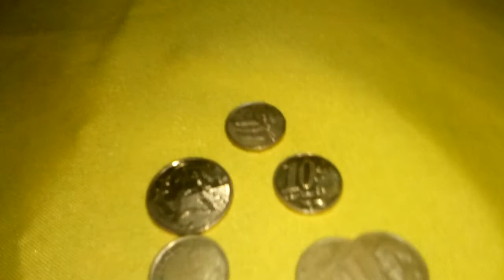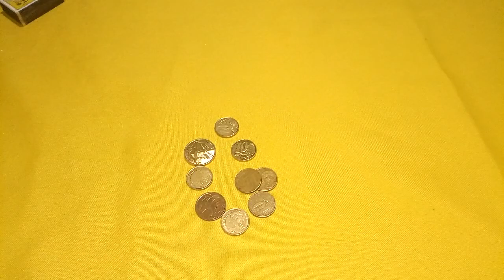Ritual para chamar prosperidade para sua vida